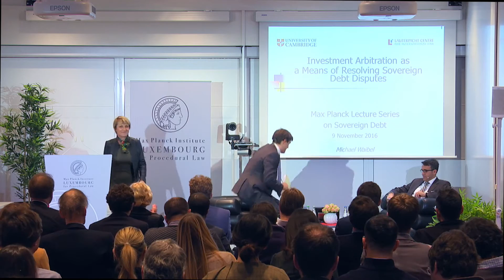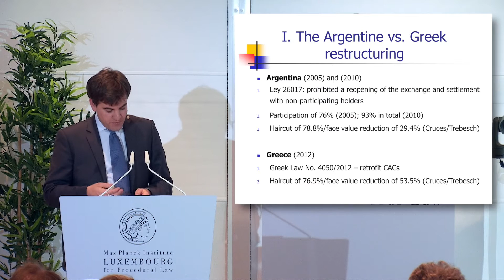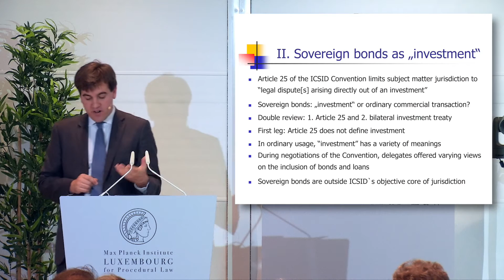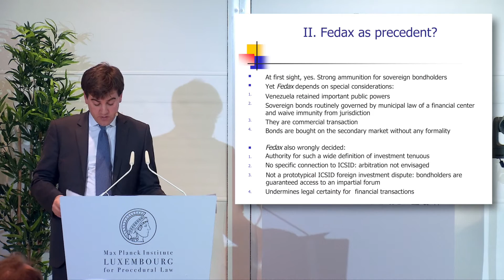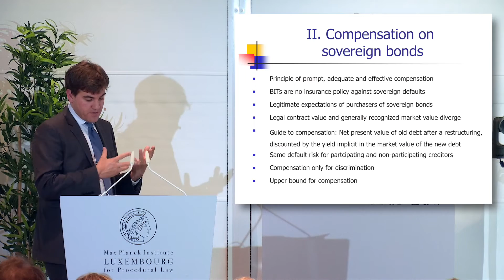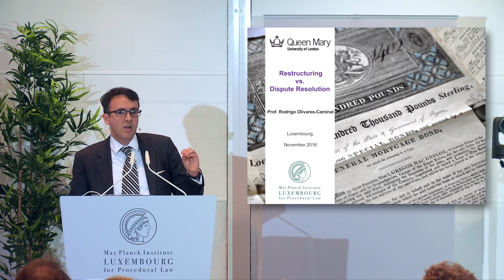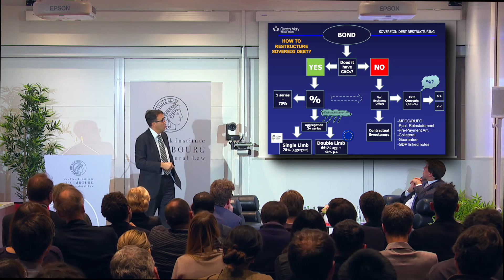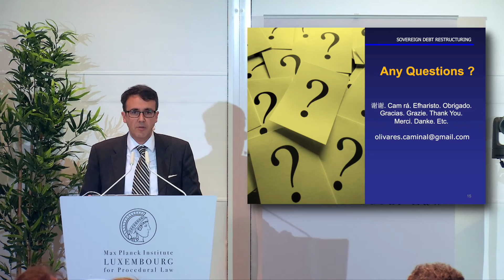Investment Arbitration as a means of Resolving Sovereign Debt Dispute - 9 Nov 2016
In the absence of formal mechanism for sovereign debt restructuring, sovereign creditors are increasingly turning to investment arbitration to resolve sovereign debt disputes. Whether investment arbitration is an appropriate forum to resolve sovereign debt disputes will, inter alia, be addressed. The lecture will also explore the overall role of investment arbitration in sovereign debt crises.

Lecturer:
Dr. Michael Waibel (Cambridge University)

Discussant:
Prof. Rodrigo Olivares-Caminal (Queen Mary University of London)